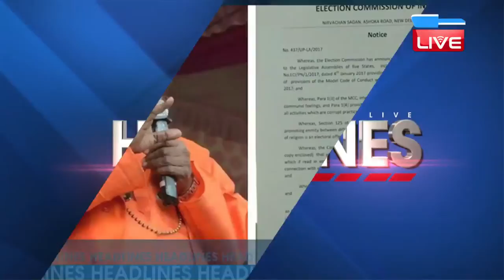DB LIVE | 10 JAN 2017 | EVENING HEADLINES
1..पंजाब में विजय के लिए आम आमदी पार्टी का नया दांव... मोहाली की रैली में बोले डिप्टी सीएम मनीष सिसोदिया, ये मानकर वोट करें कि अरविंद केजरीवाल को मुख्यमंत्री है बनाना
2.. सपा में पार्टी और सिंबल पर कब्जे की लड़ाई के मामले में चुनाव आयोग करेगा 13 को सुनवाई...दोनों पक्षों की सुनेगा बात...लेकिन राष्ट्रीय अध्यक्ष पद को लेकर पिता और पुत्र में नहीं बनी बात
3..बीएसएफ जवान के वीडियो के गंभीर आरोपों के बाद बीएसएफ ने सौंपी शुरूआती रिपोर्ट... तेज बहादुर के खराब रिकॉर्ड का दिया हवाला...ड्यूटी भी बदली गई
4.. बीजेपी सांसद साक्षी महाराज ने हिंदी में मांगी चुनाव आयोग  से नोटिस की कॉपी...सफाई में कहा, मैंने केवल बढ़ती आबादी पर जताई थी चिंता... 11 जनवरी तक देना होगा जवाब
5..पश्चिम बंगाल के कुर्सियांग में पटरी से उतरी दार्जिलिंग हिमालयन रेलवे की टॉय ट्रेन...हादसे में 10 लोगों के घायल होने की ख़बर...राहत और बचाव कार्य जारी।
6.. काबुल में अमेरिकी यूनिवर्सिटी के पास सीरियल बम ब्लास्ट.. शहर के सबसे बड़े हॉस्पिटल को भी बनाया निशाना..धमाके में कई लोगों को हताहत होने की खबर...अभी तक किसी आतंकी संगठन ने नहीं ली हमले की ज़िम्मेदारी